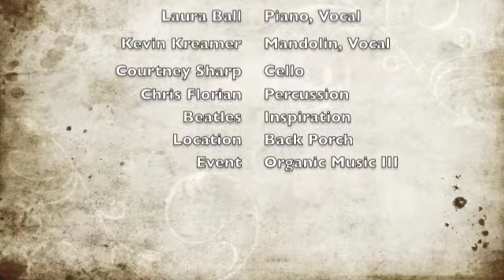I've Just Seen A Face (Cover); Mudhole Trio (Ed Hunnicutt, Laura Ball, Kevin Kreamer)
I've Just Seen a Face (Cover) recorded July 30, 2011 at Organic Music III - an acoustic backyard musical experiment.  Ed Hunnicutt on guitar and lead vocal Laura Ball on piano and vocal, Courtney Sharp on cello,  Kevin Kreamer on mando, Chris Florian on percussion and others are likely singing too!